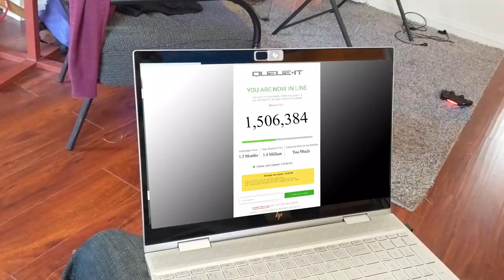Pandemic in the USA - Phil Xander | Miley Cyrus - PARODY Music Video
Y'all know the Party in the USA classic, here's a more modern piece to reflect on the situation we face today. Please stay safe during this COVID epidemic. And just like Miley Cyrus, please practice healthy social distancing. The Coronavirus may not affect you, but definitely affects people around you.

Crew:
Taj Whitt-Ordone from McJeyd Productions. (Actor) Check out his channel!

WHO I AM / WHAT'S THIS CHANNEL
I am an Actor and Musician based out of Los Angeles, and this channel will be used to showcase what I'm working on, as well as finished products! This includes film-related subjects, such as short films, feature films, skits, commercials, sometimes comedy, sometimes drama. It really depends on the mood. And music!

I'm a producer and singer as well, and will be showcasing any albums, EP's, Music Videos and songs on here as well. If you wish to collaborate or get in contact with me, please get in contact with me!